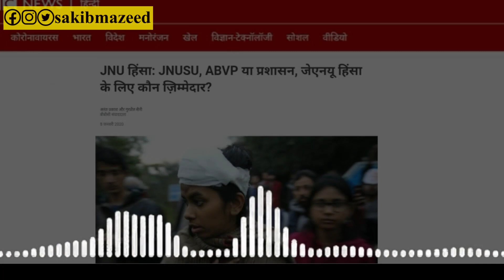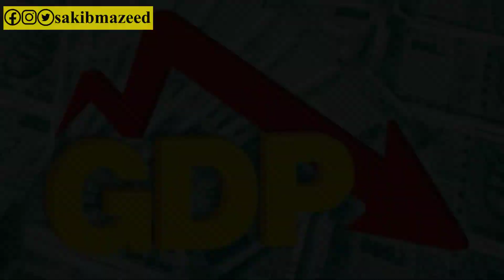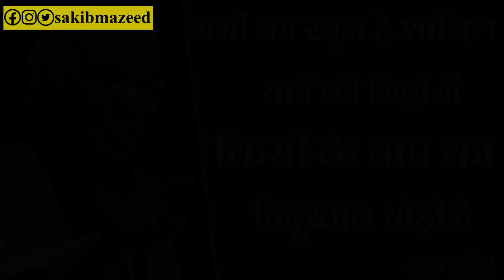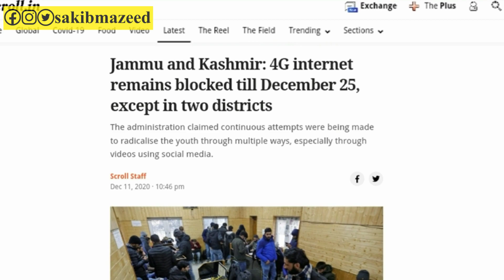बरसों-बरस by SakibMazeed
Get in touch on Social Media Networks